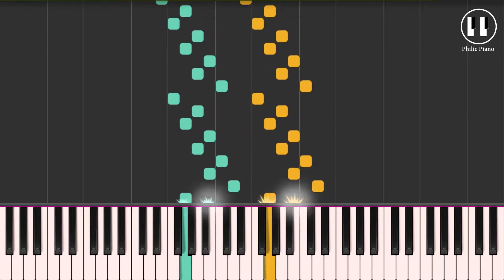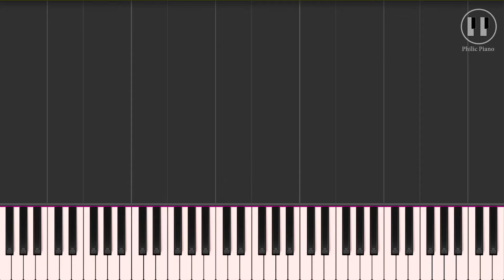Hanon Piano Exercise no.15/60 | Philic Piano